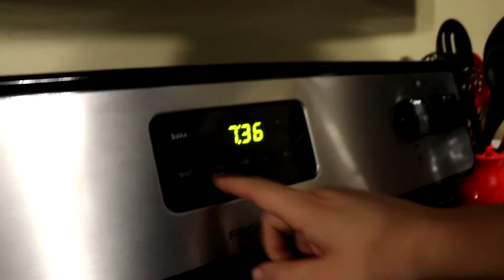Dinner Plans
Cat needs help getting dinner ready for her family! But will Josh and Cat be able to get it ready in time?